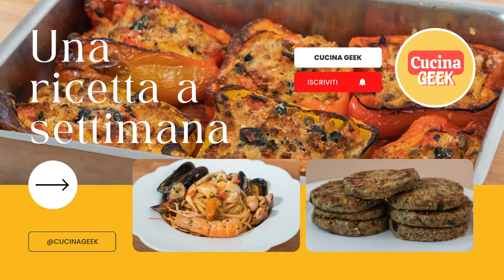Pasta zucca e speck cremosissima! La ricetta semplice e veloce!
La ricetta della pasta zucca e speck si presta benissimo al menu autunnale, il risultato è un primo piatto cremoso, avvolgente ma anche facile da cucinare. Sentirete la sapidità e la croccantezza dello speck insieme alla dolcezza e alla cremosità della zucca. La nonna usa la ricotta, ma potete benissimo sostituirla con la panna o con lo stracchino. Guardate come cucina la nonna la pasta con la zucca e lo speck e provateci anche voi!

500 gr netti di zucca
320 gr di pasta
120 gr di speck
120 gr di ricotta
40 gr di cipolla
5 cucchiai di olio
Pepe
Sale